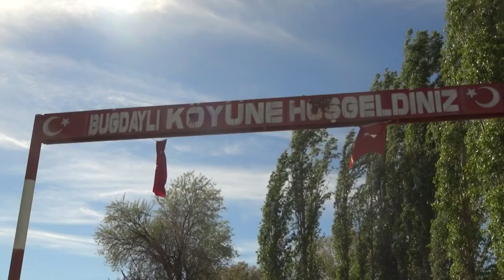Buğdaylı Köyü Tanıtımı 5.Bölüm